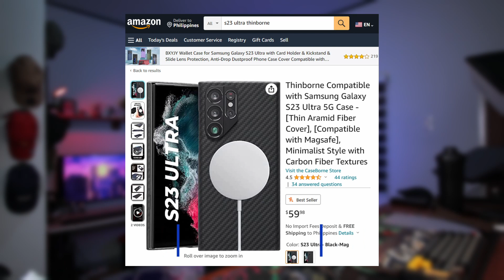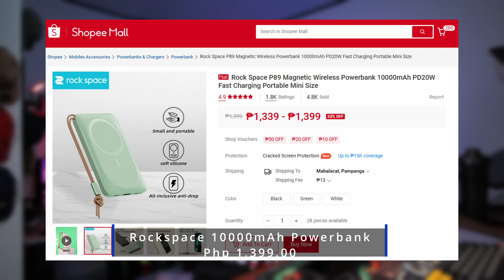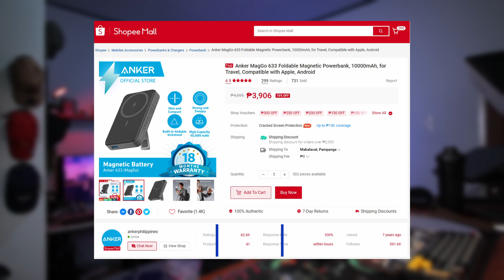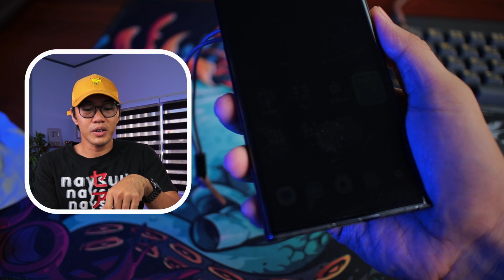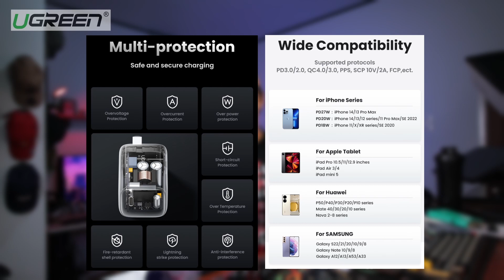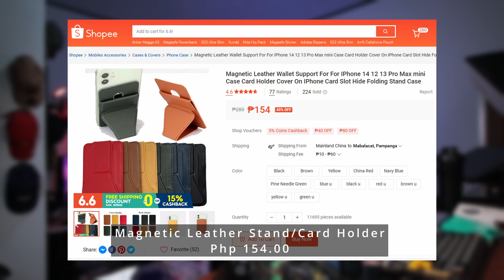Mga USEFUL Smartphone Accessories at GADGETS ft. Samsung S23 Ultra! Sulit ang 50 PESOS!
Yo guys! Ipapakita ko sainyo ang ilan sa mga Accessories at Gadgets na para sa akin ay SULIT NA SULIT. lalo na yung Magnetic Phone Stand/Holder
Tara! Pagusapan natin! Wag na natin patagalin pa! Let's do this!